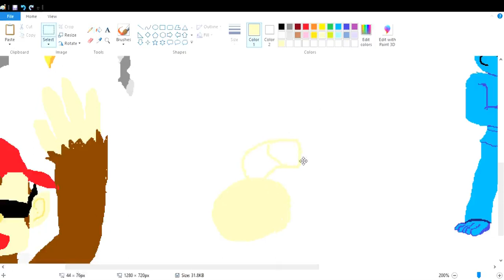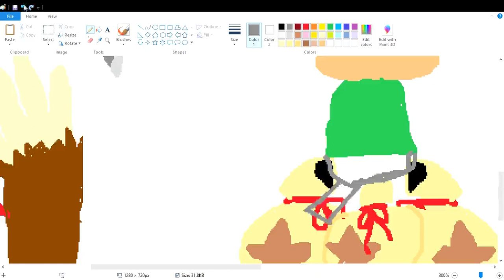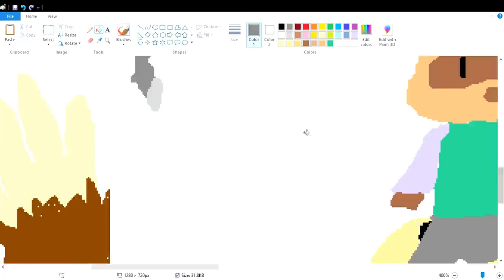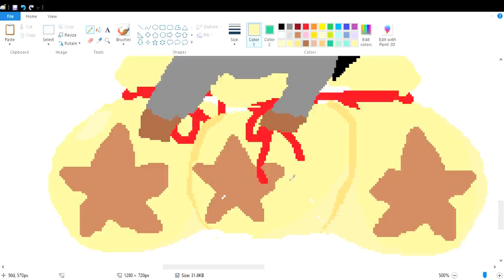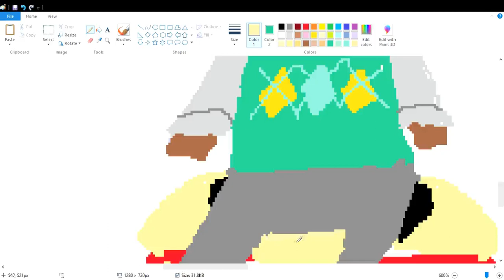TOM NOOK | MS Speed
Comment what I should draw next!
It took me 40 minutes :)
he has lots of money